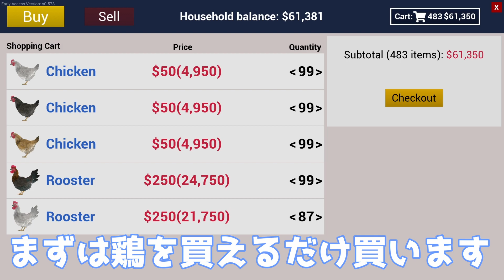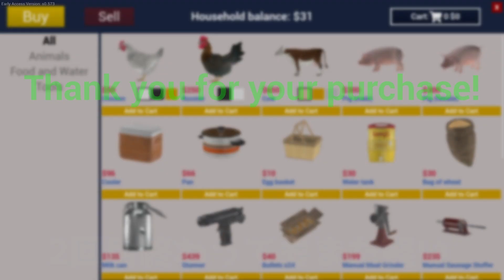番外編【Ranch Simulator】番外編 ブタさん王国まとめ＋α【ゲームまとめ】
ブタさんの成長過程を見ていく動画です
その他でちょっとおまけを付けてみました